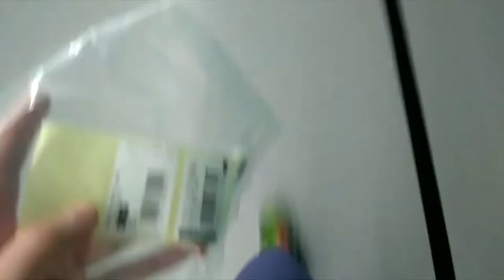MET WITSE WANDELEN ♦ Vlog 3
♦ Vandaag is het een rustig dagje. 'Samen' met Witse gewandeld en de album voor mama gemaakt.

♦ Hey!
Mijn naam is Lana Van de Perre
Ik ben 20 jaar oud en welkom op mijn kanaal.
Hier zie je mijn avonturen en andere gekke verhalen die ik graag wil delen met jullie.